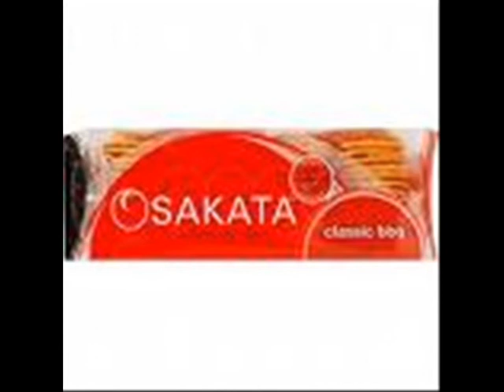SaKaTa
Aces High   SaKaTa  exponent of the Japanese plane set.